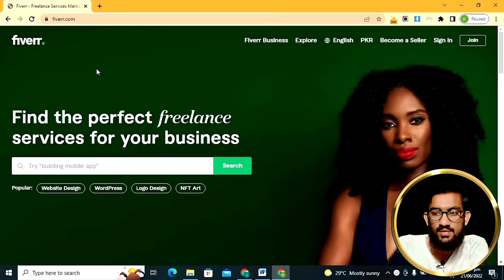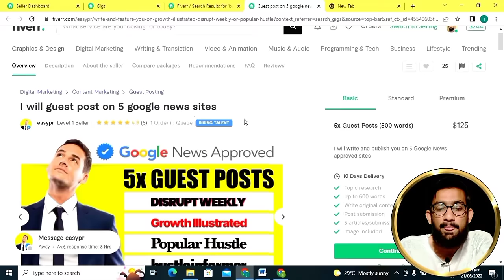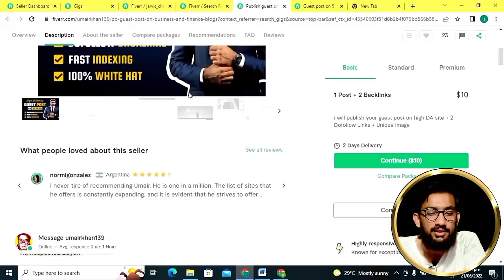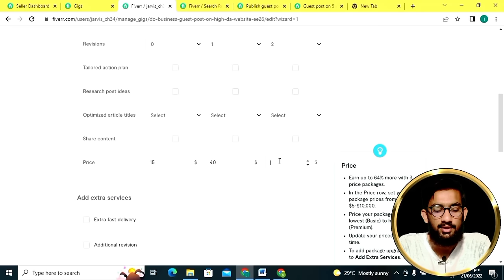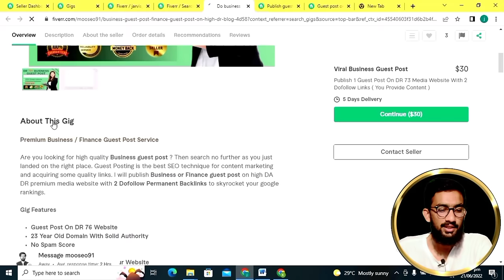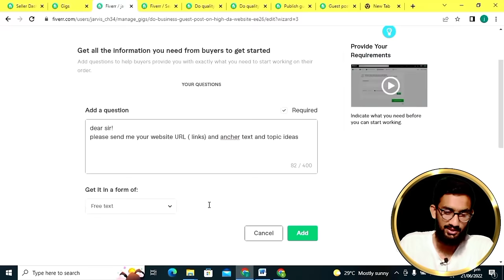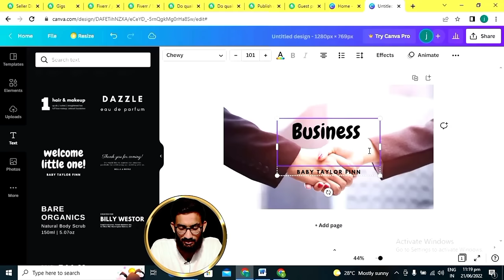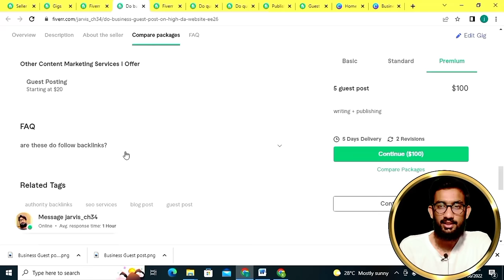How to Create an Effective gig on Fiverr for Beginners || Lecture No.6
About This Video :
                                 In this video, I am going to show you How can you easily create an effective Gig on Fiverr to sell Guest Posts. You can follow my video to create a guest posting Gig on Fiverr.

In my Guest Posting Course, You will Learn in Depth about this Course So Keep Watching.

Important Questions Videos for Guest Posting Course